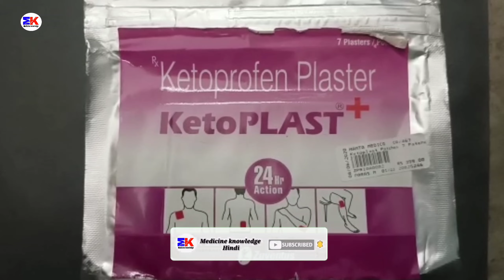Ketoplast Plus Plaster | Ketoprofen Plaster | Ketoplast Plus Plaster Uses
Ketoplast Plus Plaster | Ketoprofen Plaster | Ketoplast + Plaster | Ketoplast Plus Plaster Uses Benefits Dosage Review in Hindi

kindly note